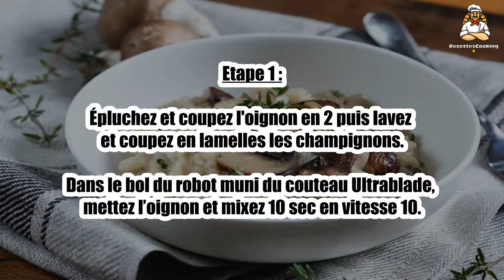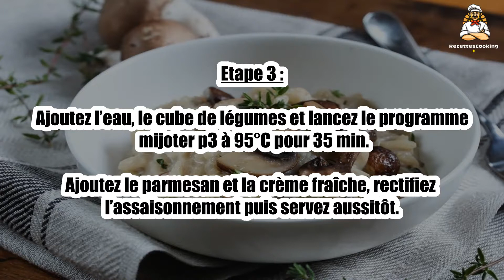Recette : Risotto aux champignons au Companion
Bonjour à tous, aujourd’hui recettescooking.com vous présente la recette suivante : Risotto aux champignons au Companion

TEMPS TOTAL : 52 min
Préparation : 10 min
Cuisson : 42 min

Ingrédients :

400 g de riz Arborio
1 oignon
20 cl de vin blanc
750 ml d’eau
1 cube de légumes
150 g de champignons de Paris
60 g de parmesan râpé
1 c. à soupe de crème fraîche
2 c. à soupe d’huile d'olive
sel, poivre

Etape 1 : Épluchez et coupez l'oignon en 2 puis lavez et coupez en lamelles les champignons.

Dans le bol du robot muni du couteau Ultrablade, mettez l’oignon et mixez 10 sec en vitesse 10.

Etape 2 : Remplacez le couteau Ultrablade par le mélangeur puis ajoutez l'huile d'olive, les champignons et lancez le programme mijoté 1 sans le bouchon pour 7 min.

Au bout de 5 min, ajoutez le riz et le vin blanc par l’orifice du couvercle.

Etape 3 : Ajoutez l’eau, le cube de légumes et lancez le programme mijoter p3 à 95°C pour 35 min.

Ajoutez le parmesan et la crème fraîche, rectifiez l’assaisonnement puis servez aussitôt.